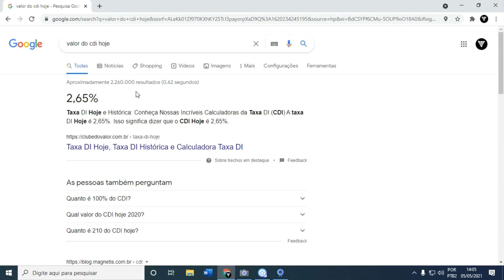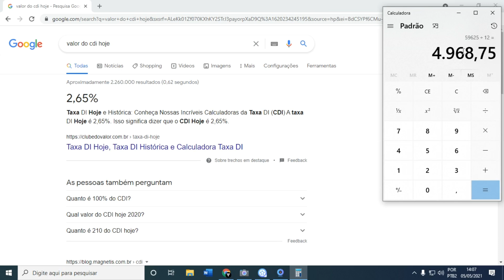Quanto Rende 1 Milhão e Meio no Picpay?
LUCAS
Veja Quanto Rende 1 Milhão e Meio no Picpay?. Nesse vídeo falamos sobre Quanto Rende 1 Milhão e Meio no Picpay.
Mostramos com os cálculos de Quanto Rende 1 Milhão e Meio no Picpay por ano e por mês.
Esse 1 milhão e meio no picpay é pago ao vencedor do big brother brasil de diversas edições.
Nesse vídeo falo a respeito do rendimento de Quanto Rende 1 Milhão e Meio no Picpay.

O campeão vai levar 1,5 milhão de reais, porém o novo milionário não terá o mesmo poder de compra que o vencedor do BBB 21.
QUAL É O PRÊMIO DOS FINALISTAS DO BBB 21?
1º lugar: R$ 1,5 milhão  + um carro zero km
2º lugar: R$ 150 mil
3º lugar: R$ 50 mil

A especialista em finanças também orienta que a nova campeã (ou campeão) do BBB 21 invista o dinheiro de maneira diversificada. “O dinheiro investido ajudará na realização dos projetos no médio e no longo prazo. O dinheiro da aposentadoria também entra nos investimentos.”

Juliette revela que vai pagar cirurgia da mãe com o prêmio do 'BBB21'
Emocionada, a campeã do Big dos Bigs afirma: 'A minha irmã morreu num hospital público, e ela não teve escolha, e a minha mãe agora vai ter'

Juliette é a grande campeã do BBB21. A advogada e maquiadora foi a preferida do público na disputa com Camilla e Fiuk, com 90,15% dos votos, e desfruta do status de milionária, com 1,5 milhão na conta bancária e mais de 25 milhões de seguidores nas redes sociais, praticamente a população da Austrália

Qual o rendimento de 1 milhão e meio no picpay
quanto rende 1,5 milhão no picpay
quanto rende 1,5 milhões no picpay
investir no picpay
investimentos no picpay
investir no picpay
picpay bbb21
bbb21 picpay